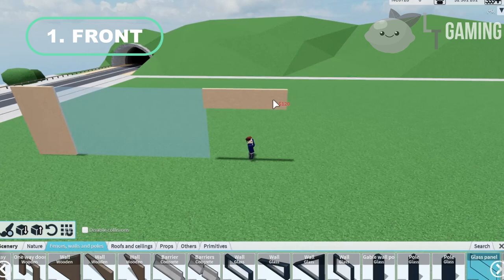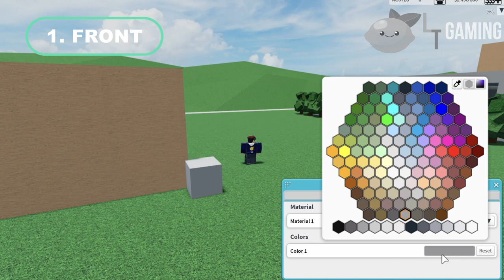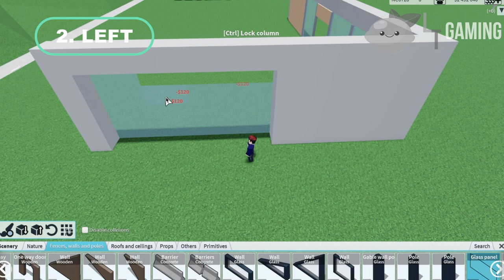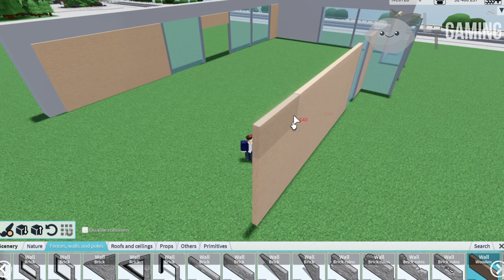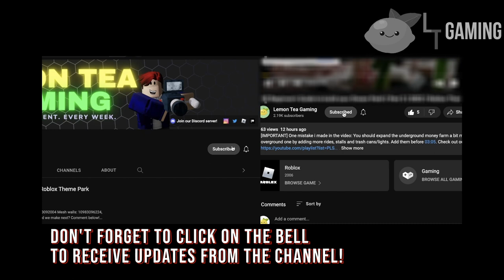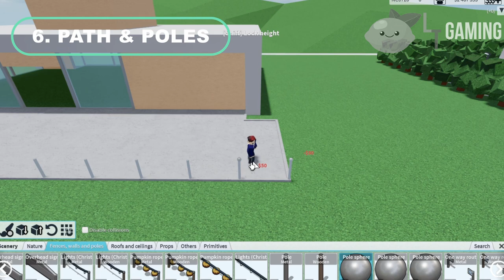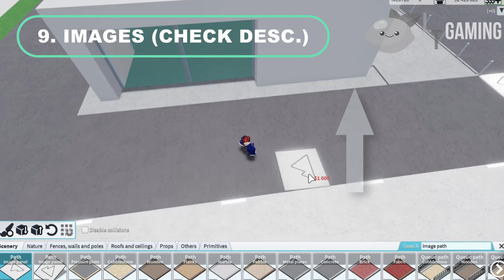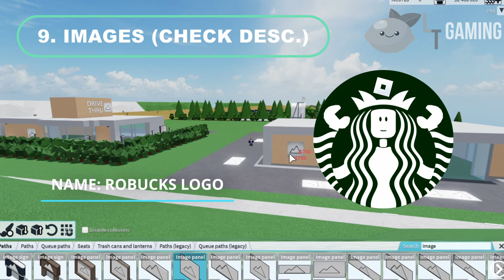Building a STARBUCKS DRIVE-THRU in Theme Park Tycoon 2 | Part 1 | NO GAMEPASS Tutorial | Roblox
Image IDs:
Road arrow markings: 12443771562, 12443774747
Drive thru road markings: 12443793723, 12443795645, 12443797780, 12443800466, 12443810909, 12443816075, 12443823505, 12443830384, 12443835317
Starbucks Menu 1: 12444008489, 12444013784, 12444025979
Starbucks Menu 2: 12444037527, 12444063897, 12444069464
Starbucks Menu 3: 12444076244, 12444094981, 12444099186
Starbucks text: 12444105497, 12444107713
Drive thru wall text: 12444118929, 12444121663, 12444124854, 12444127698
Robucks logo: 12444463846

00:00 Intro
00:37 Front
03:22 Left
04:17 Back
05:31 Right
06:37 Roof
08:38 Paths & Poles
10:01 Digging
11:03 Road
12:19 Images
14:05 Drive-thru entrance
15:18 Lighting
15:44 Trash bin
15:53 Trees (optional)
16:22 Outro